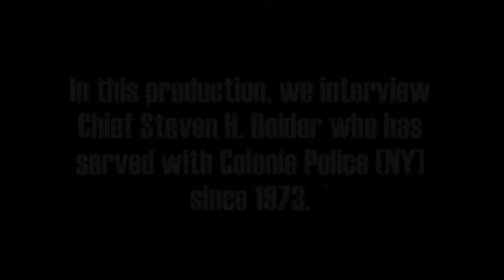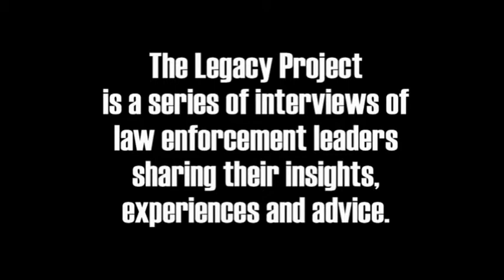Doing It Right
Chief Steven Heider talks about a homicide case and how budgetary concerns for overtime caused a delay in the case, eventually costing more in the end. Heider also discusses how leaders should 'step up' when things go wrong, saying, "...at the end of the day the only thing we have left is our credibility". This video is part of the Legacy Project of the New York State Association of Chiefs of Police.